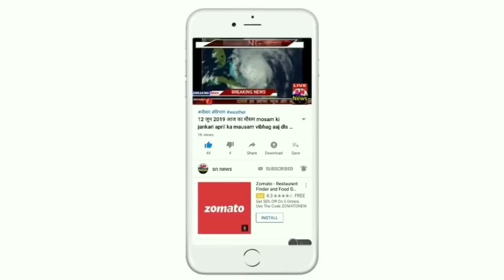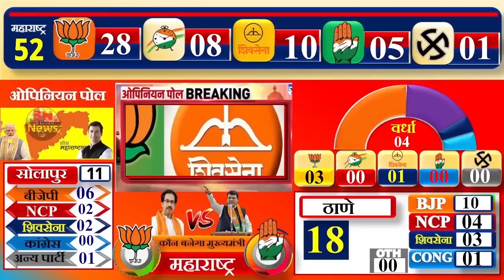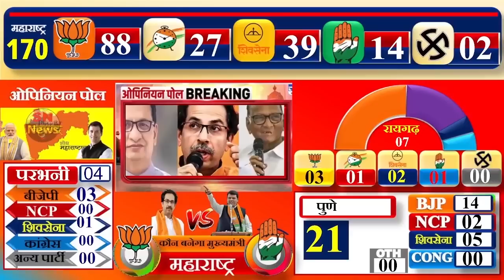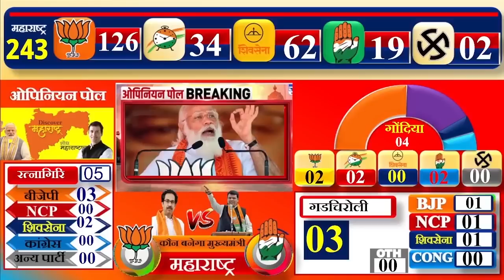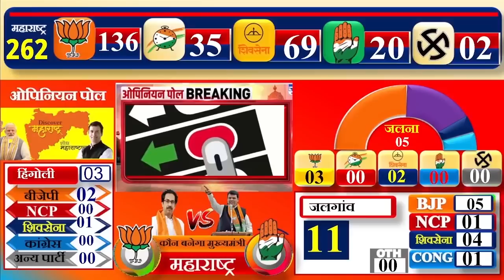Maharashtra Assembly Election 2024 Opinion Poll | Exit Poll BJP Shiv Sena Sharad Pawar MODI POLL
Maharashtra Assembly Election 2024 Opinion Poll | Exit Poll BJP Shiv Sena Sharad Pawar MODI POLL Maharashtra Assembly Election 2024 Opinion Poll | Exit Poll BJP Shiv Sena Sharad Pawar MODI POLL shtra Opinion Poll by ABP News2Mhrsta Opinion Poll by ETV Bangla3 ahrahta piion Poll by Elections.in4 Mharshta Oinin Poll by Zee 24 Ghanta5 Maarastra pinin Poll by IB (Intelligence Bureau)6 Mahrashtal Opnion Poll India TV by CVoter#MaharshtraAsemblyElection2024, OpinioPoll,TMC, BJP, CPIM, CONG ,AMITSHAH ,Maharashtra, # MODI ,# RAHUL,